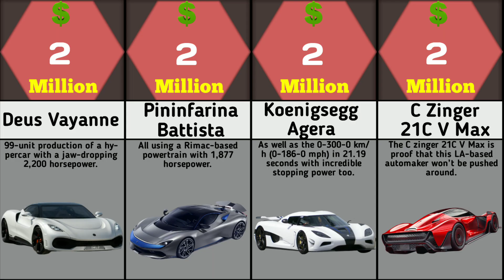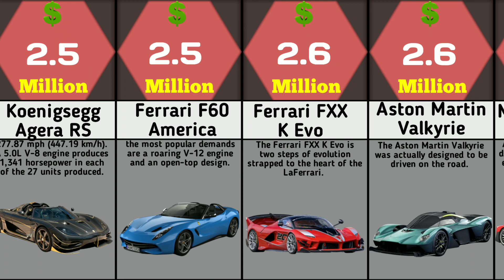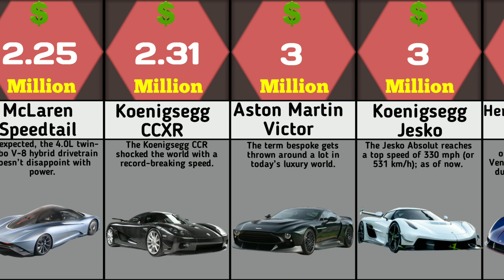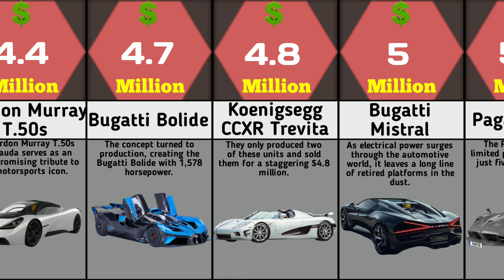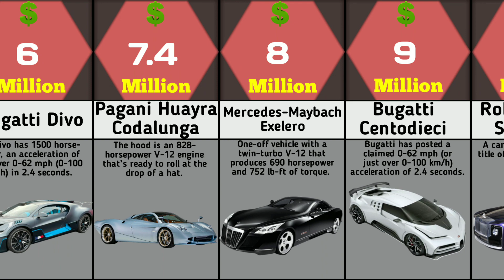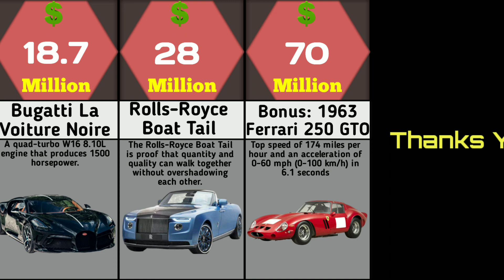Car price comparison | Highest car price in the world